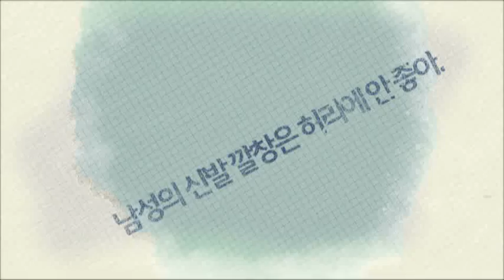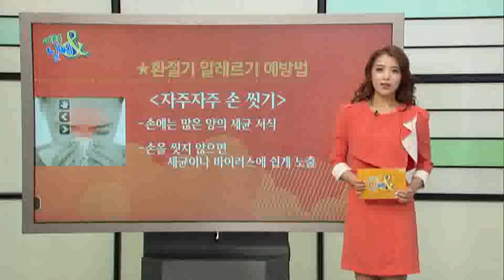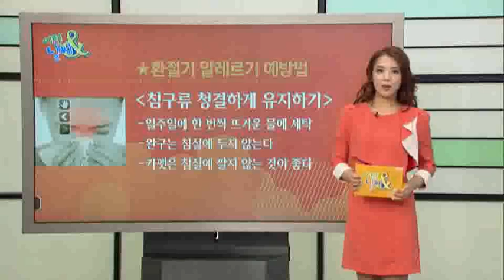환절기 알레르기 예방법 [03/30] / YTN 웨더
계절이 바뀌는 환절기에 꼭 찾아오는 불청객 바로 알레르기인데요.

알레르기는 갑작스런 일교차와 건조한 날씨 그리고 바람과 먼지, 꽃가루 때문에 생기는 질환입니다.

특히 차가운 공기나 오염된 공기 등으로 인해 악화될 수 있고 면역력이 부족한 아이들과 노인, 그리고 임산부의 경우에는 일반인 보다 더 심한 알레르기를 겪는다고 합니다.

오늘은 환절기 알레르기 반응을 예방할 수 있는 방법에 대해 알아보도록 하겠습니다.